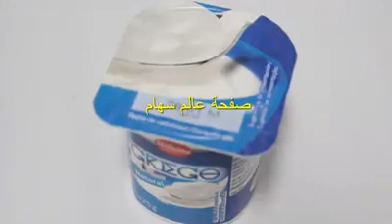عندك تجاعيد لوجهك ديري هد وصفة ضعيها لاي مكان فوجهك وتختفي التجاعيد للابد